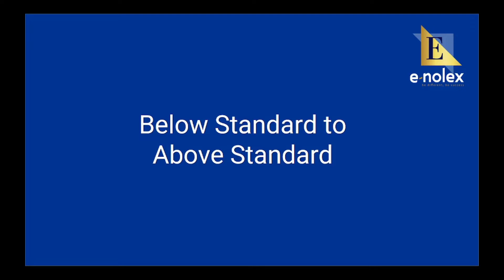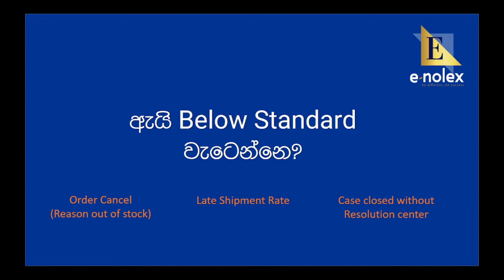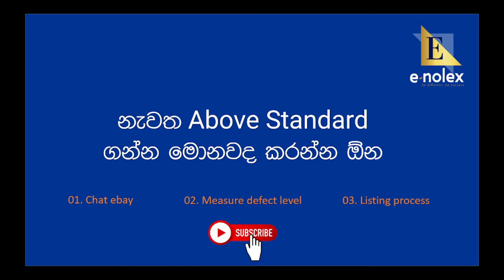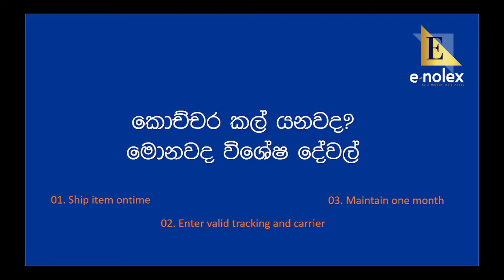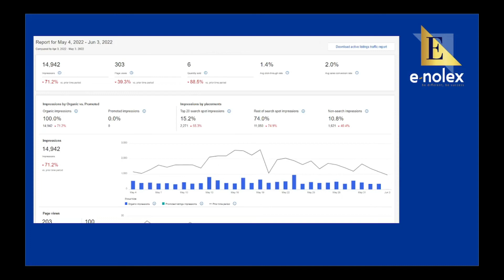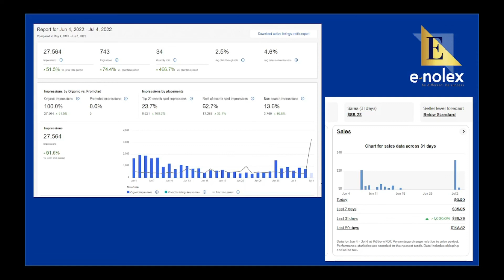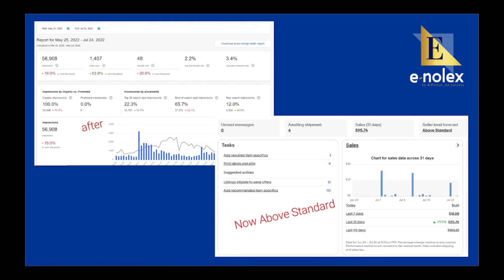Below Standard ගොඩදාගමු eBay Below Standard to Above Standard Dropshipping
Do you want to become a professional eBay Seller?
session are individual will be done via online

how to start dropshipping on ebay sinhala,dropshipping 2022,sinhala tutorial,ebay dropshipping 2022,ebay dropshipping,ebay selling,how to create a seller account or business account on ebay in sinhala,ebay sinhala,how to make my first listing on ebay sinhala,how to start ebay business,how to earn money online,drop shipping sinhala,dropshipping 2022,nft,bitcoin,keyword,seo

how to start to ebay drop shipping | sinhala. how to start dropshipping using ebay full episode sinhala | how to start to ebay drop shipping sinhala 2022
{ebay dropshipping ebay sinhala ebay listi ebay listing ebay 1st list ebay first list ebay drop shipping sinhala ebay 100% success ebay 1st order ebay first order ebay dropshipping tool listing software drop shipping software shopmaster tutorial import product with shopmaster shopfiy free listing tool drop shipping tools free tools dropshiping sinhala dropshipping shinahala dropshipping dropshipping free class free drop shipping course a to z ebay  aliexpress  enolex dropshipping  sinhala  ebay aliexpress dropshipping sinhala  dropshipping aliexpress to ebay sinhala  ebay selling  by  it  make  easy ways  how to make money copy and paste  ebay dropshipping course sinhala  online e money course  ebay drop shipping step by step  ebay dropshipping tips  ebay dropshipping  make money ebay  paypal e money tips  payapal money sinhala  paypal  e money sinhala  ebay buy and sale  drop shipping sinhala  click bank sinhala  fiverr sinhala  aliexpress sinhala  ebay sinhala  dilusha hasanga  sl manawaya drop shipping ebay start how to shipping product research shopify more traffic grow impressions more sales grow sales item listed ebay verification profit on ebay selling on ebay internet money sinhala emoney sinhala online money ebay seller ebay dropship ebay account dropshipping sinhala dropshipping for beginners sinhala shopify dropshipping sinhala ebay dropshipping course ebay selling sinhala top youtubers sri lanka youtube tricks sinhala youtube views tricks youtube subscribers tips sinhala youtube tips sinhala how to used youtube android sri lanka android sinhala e money sri lanka sinhala e money sinhala blog sinhala guide internet salli hoyamu youtube salli hoyamu how to earn money youtube sinhala dropshipping sinhala full course dropshipping sinhala tutorials how to lift a suspension ebay suspended ebay secret questions acnt how to get back ebay account suspended what we can do next? how to start ebay dropshipping using your mobile phone,ගෙදර ඉදන් අසීමිතව මුදල් උපයන්න|drop shipping.

in this video  i will explaining you how to start ebay dropshipping in 2022 for free.  if you want to know how to start ebay dropshipping in 2022  i will show the step by step guide for for all beginners